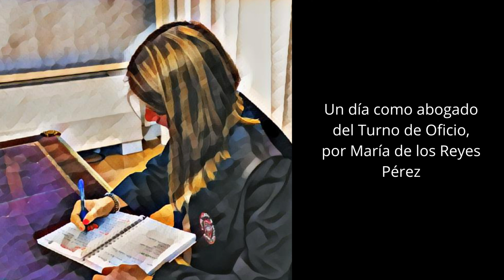convocaciondeoficio por María de los Reyes Pérez